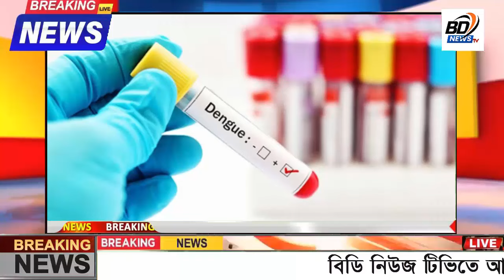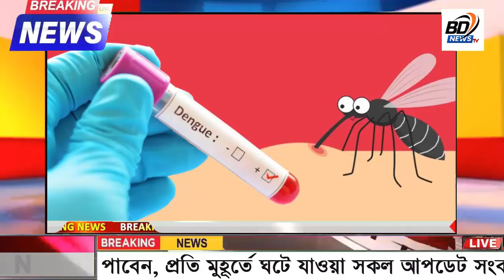এইমাত্র পাওয়া Bangla news 13 Nov 2024 l bangladesh latest news today| Somoy Sangbad News BNP-Jamat